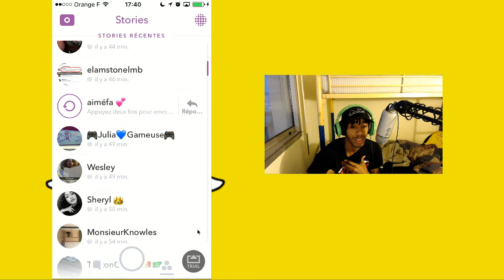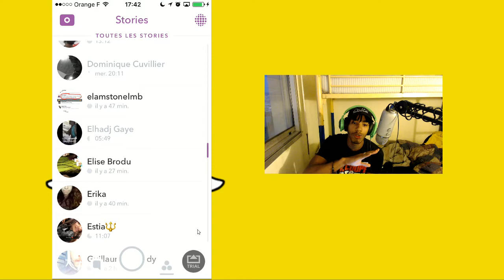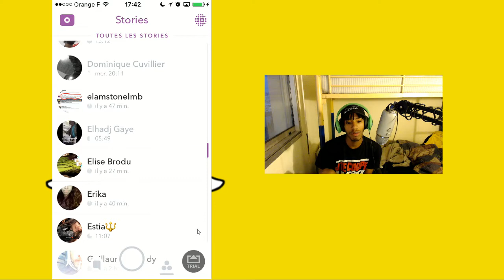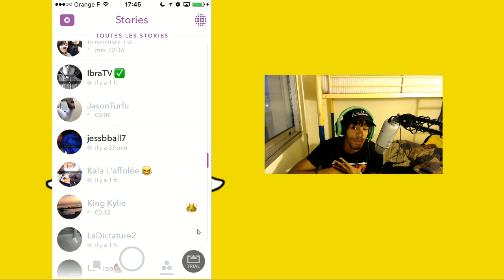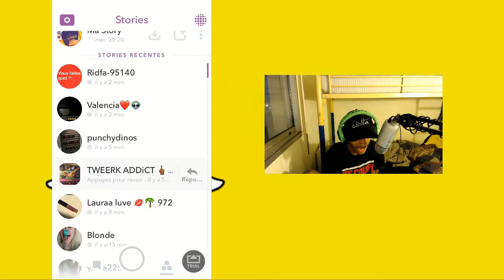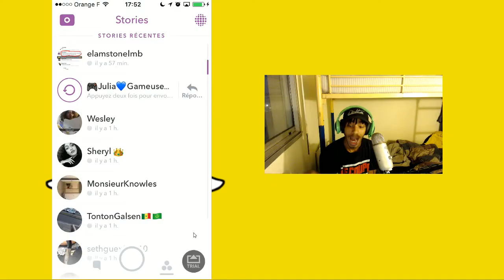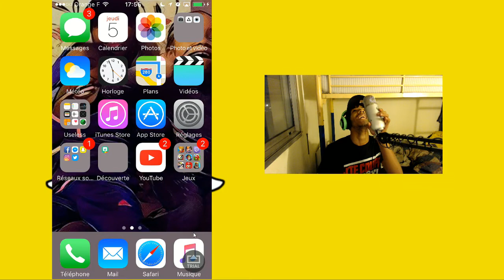5 STYLES DE FILLES SUR SNAPCHAT !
CLIQUE POUR LES INFO IMPORTANTE :

N'hésite surtout pas a like la vidéo , sa feras énormément avancer ma